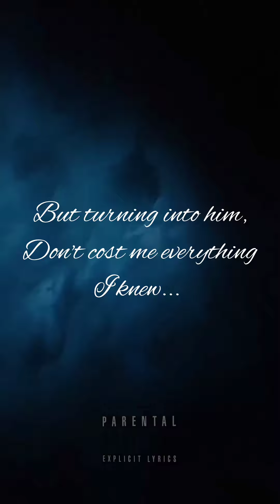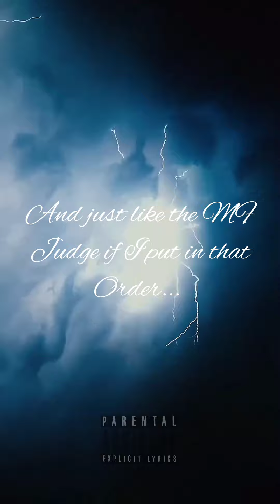𝓓𝓸𝓷'𝓽 {𝑷𝒓𝒐𝒅. 𝑵𝑰𝑵𝑶}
𝒜𝓃𝒹 𝐼𝒻 𝐼 𝒟𝑜𝓃'𝓉...

𝑨𝑳𝑳 𝑾𝑶𝑹𝑲𝑺 𝑾𝑹𝑰𝑻𝑻𝑬𝑵 & 𝑪𝑶𝑴𝑷𝑶𝑺𝑬𝑫 𝑩𝒀 𝑻𝑼𝑴𝑬𝑳𝑶 𝑴𝑶𝑫𝑰𝑺𝑨𝑵𝑬.

𝑨𝑼𝑹𝑨 𝑰𝑵𝑪. 2024